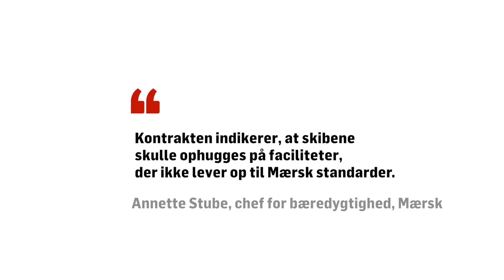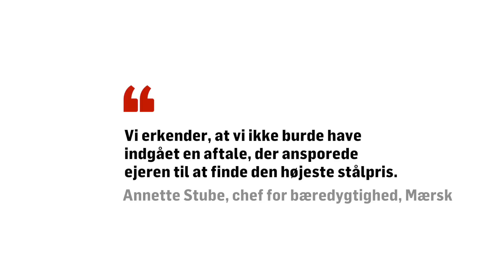14 skibe til ophugning på dårlige værfter - Mærsk pressede krav igennem